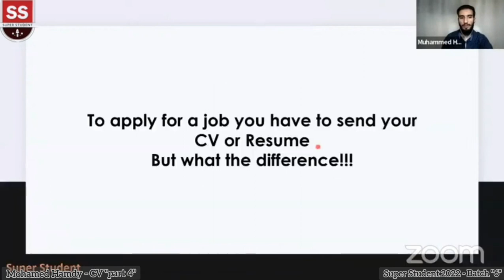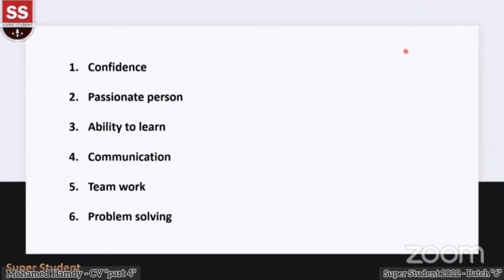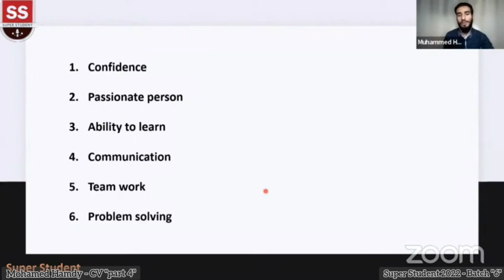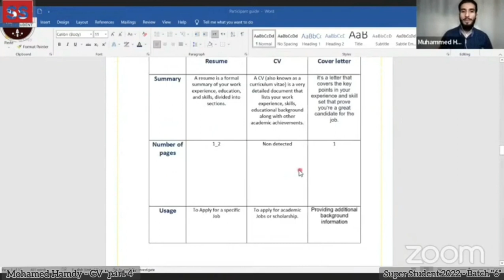2.4 l التقديم علي الشغل من خلال ايميل احنرافي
Super Student هذه الحلقة التدريبية تأتيكم من برنامج  ضمن إطار الموسم السادس لسنة 2022
ونرجو التنويه بأن البرنامج  قائم بشكل كامل على تطوع الفريق التنظيمي من الجامعات العربية المختلفة ، وكذلك المدربين المشاركين معنا خلال هذا البرنامجعلي مدار كل المواسم وتقديمهم للمحتوى العلمي والتدريبي متطوعين بشكل كامل بجهدهم ووقتهم وعلمهم للمساهمة في تأهيل وتطوير الطلاب في جامعاتهم وحصولهم على هذا التدريب في شتي المجالات بشكل مجاني تماماً في الجامعات العربية المختلفة، لدعم تطبيق الأفكار الابتكارية للطلبة والتي تساهم بشكل كبير في إنشاء جيل عازم علي خلق مستقبل أفضل.. نرجو منك المساهمة في نشر هذا البرنامج ليصل لأكبر عدد من الطلاب.